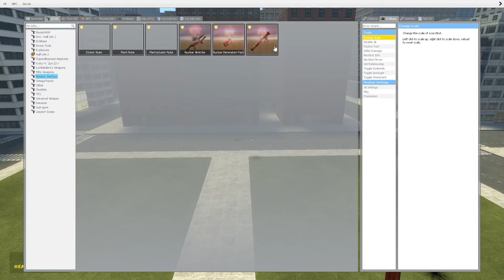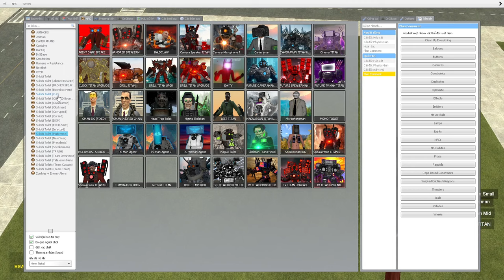skibidi toilet multiverse 321